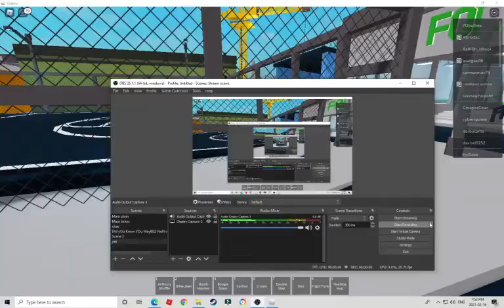Lovley day 3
wahhhhh